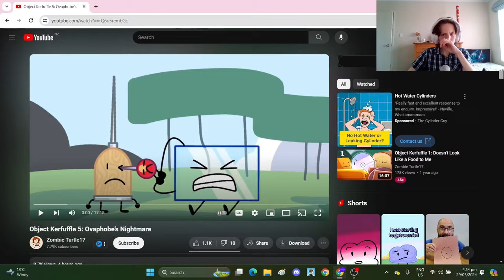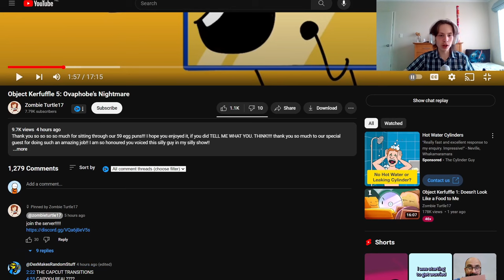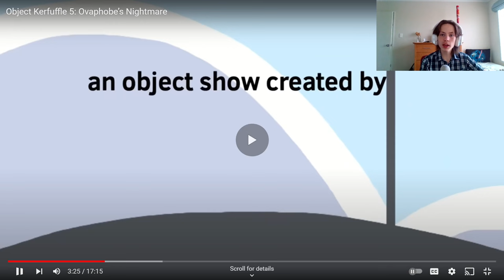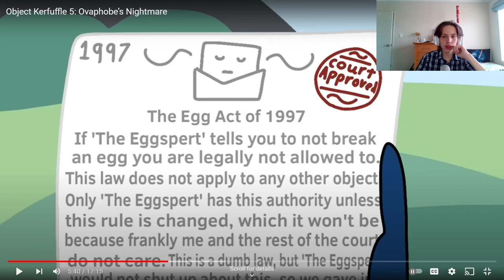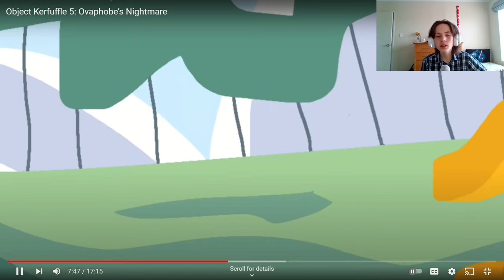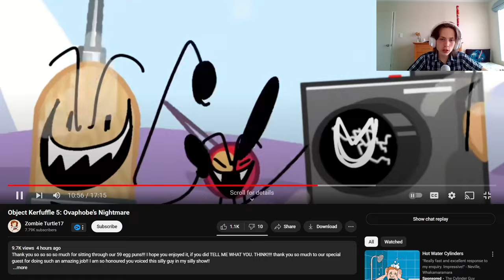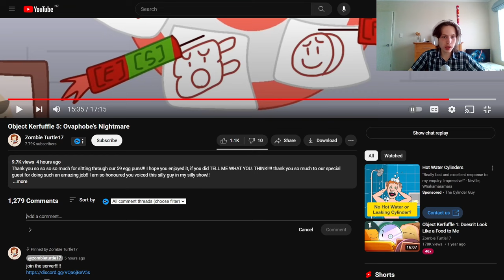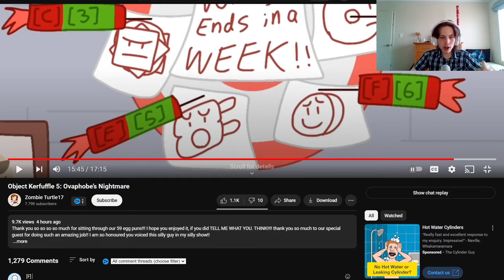Object Kerfuffle Is Seriously Amazing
object kerfuffle
object kerfuffle 5
episode 5
object shows
bfdi
bfdia
osc
object show community
object show